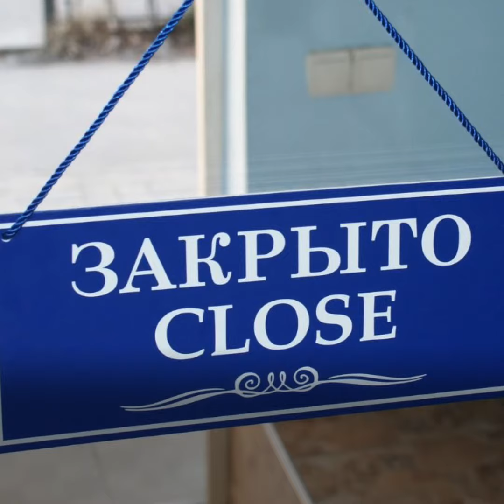Новые выплаты 15 апреля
Меры социальной поддержки населения и бизнеса в условиях пандемии коронавируса.